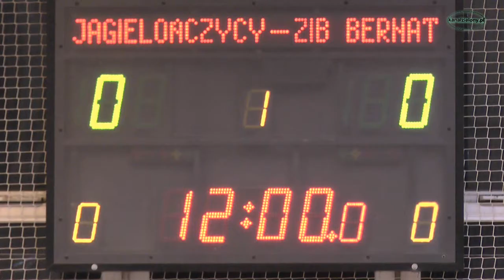9 kolejka ALHPN Kłobuck 2014/15 . Jagiellończycy - ZIB Bernat